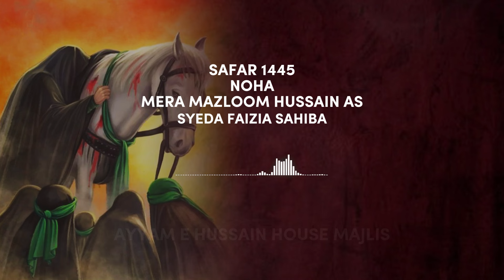Mera Mazloom Hussain Noha | Safar 1445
Home Ladies Majlis e Safar 1445

Soz o Salam Noha
- Syeda Faizia Sahiba

JazakAllahKhair.

13 Muharram - Qabila Bani Asad - Shaheedon k Taadfeen Ka Din Karbala